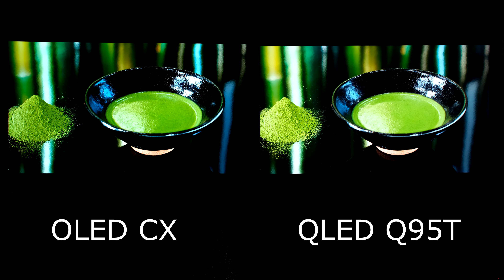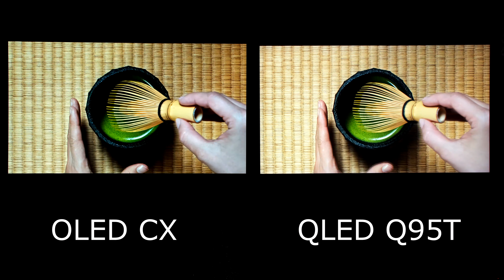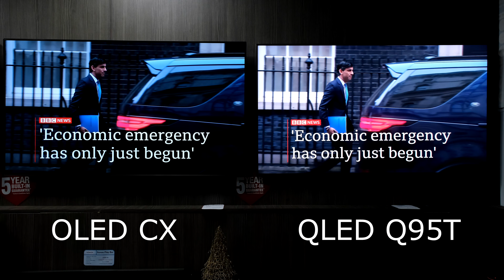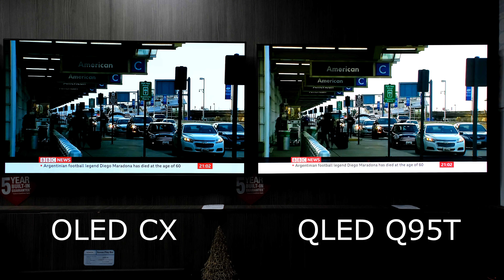OLED CX vs QLED Q95T Side by Side 4K HDR Demos and Terrestrial HD TV Content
Filmed in 4K 60fps LG OLED55CX side by side with Samsung 55Q95T, four 4K HDR demos and some terrestrial TV content. Standard picture settings on both TV's